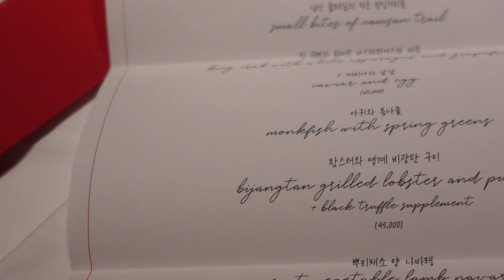Seoul VLOG / Fauchon / L' Amant Secret / I PHO U / Fine dining in Seoul / French food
Seoul Vlog Episode 02 | Fauchon + L' Amant Secret / Fine dining in Seoul

Compilation of some good food videos :)

Got to visit an acquaintance of mine at Fauchon @ the Lotte World Mall in Jamsil. Chef Jang Hanyi makes beautiful dishes - and this place is super close to my place back in Korea so was easy to get to. I'd recommend this place for a girl's get-together, brunch, tea - you get it.

My friend and I went to L' Amant Secret for dinner back in March to celebrate his birthday. L' Amant Secret is a 1 star Michelin French restaurant in Seoul. It was definitely a good choice to get wine pairing - our sommelier did a great job explaining her choices of wine paired with each course. I have to be honest though, this place won't blow your mind with their food, but overall - because it's such an aesthetic focused restaurant - it felt good. Definitely, a good place to go for birthdays, dates, special occasions, etc.

I think it was a few days after L' Amant Secret we went to get pho in Garosugil 가로수길 because it was so chilly. I'm writing this in my tank top and shorts (it's August now oops)

Had lots to eat and stuffed my face that weekend! Missing Seoul dearly

With love,